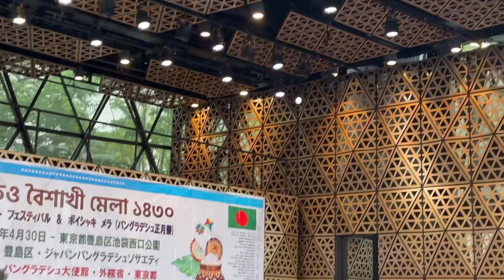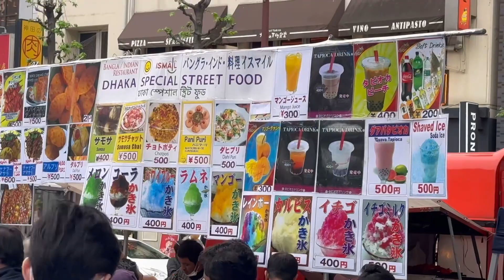Boishakhi mela in Tokyo , Japan